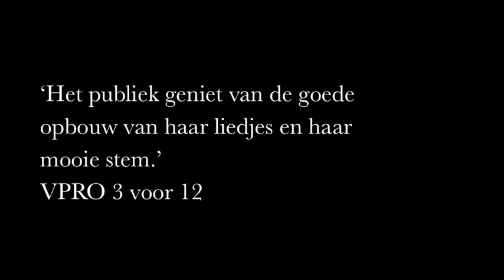Bridget and the Goldfish: a folky chanson band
Compilation video.